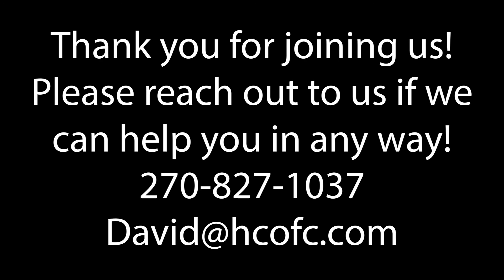Sunday Morning Adult Bible Class July 18